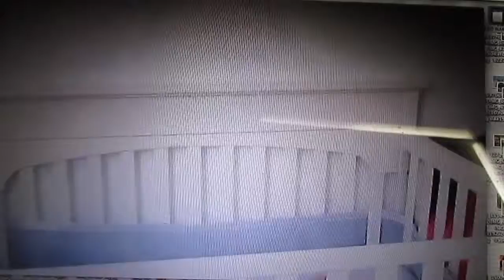2nd night!-August 22,2014